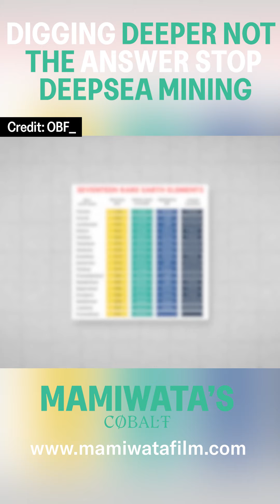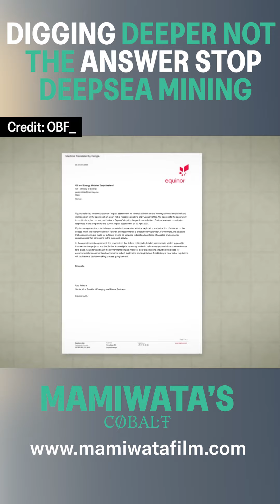Mining the ocean is not the answer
Join our fight to protect the seas.